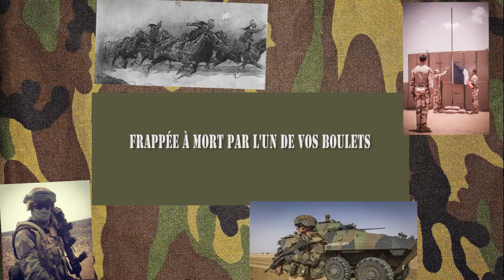La Strasbourgeoise (Chant Militaire)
J'archive tout les attentats islamistes contre la france pour ne pas qu'ils soit oubliés

Où je posterai toute les attaques terroristes qui on visait la France depuis les années 80 et toute autre information d'attaque anti français chrétien ou juifs penser à me soutenir dans mon travail et à surtout soutenir la France est les Français .

Et plein d'autres choses encore.

Et pensé à vous abandonné et à commenter partager merci.

Mais avant çà je vous souhaites un joyeux Noël à tous.🙏🥳⛄🎄🎅💒✝️🙏

Et pensé à vous abandonné et à commenter partager liker merci.